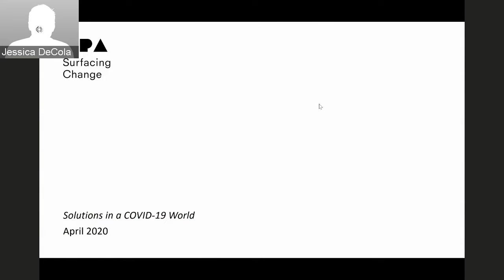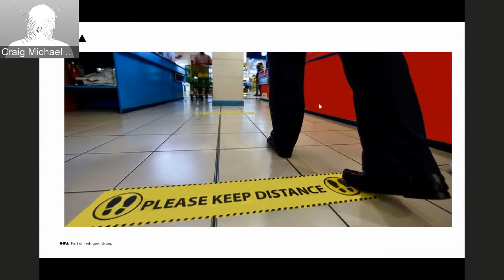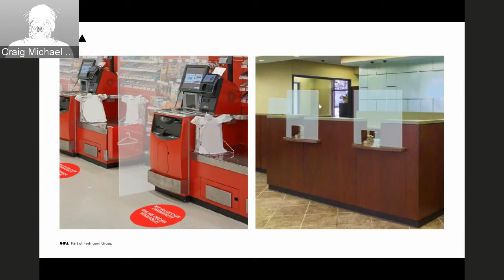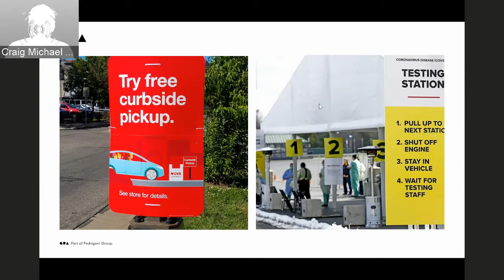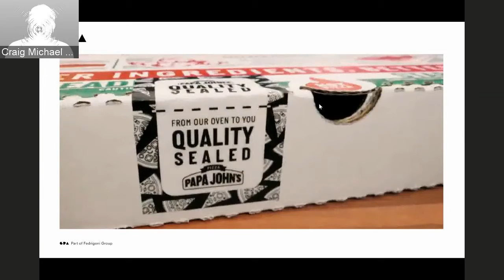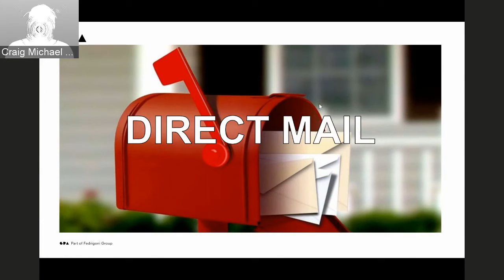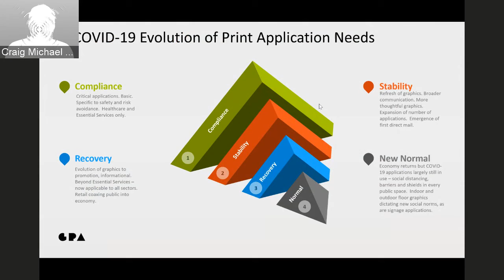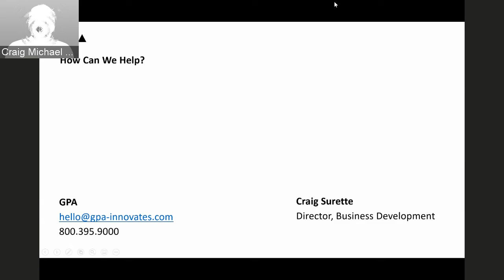GPA - Print solutions in a COVID-19 world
GPA’s webinar, Print Solutions in a COVID-19 world, hosted by Business Development Director, Craig Surette.